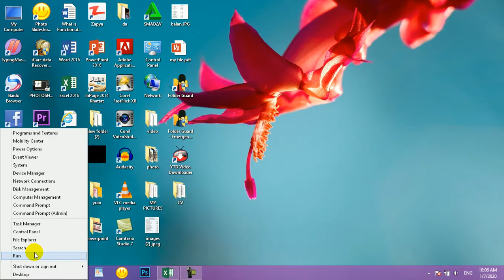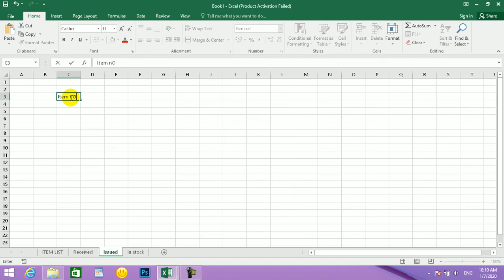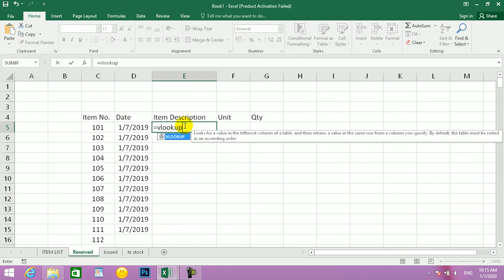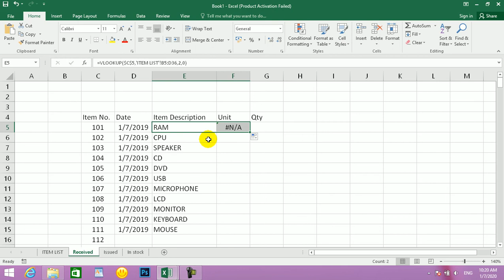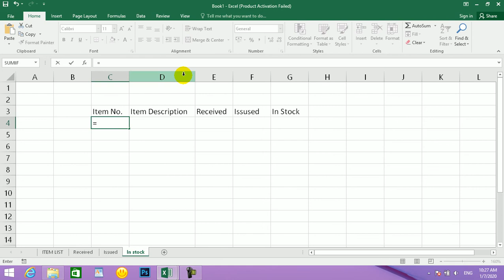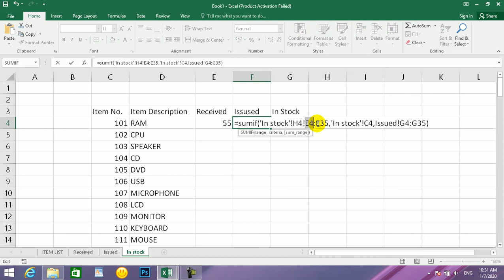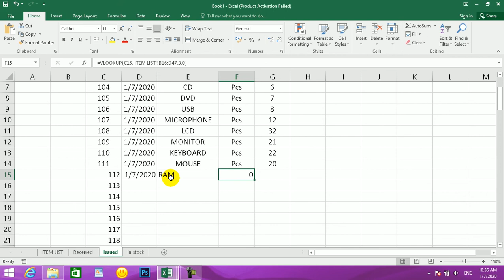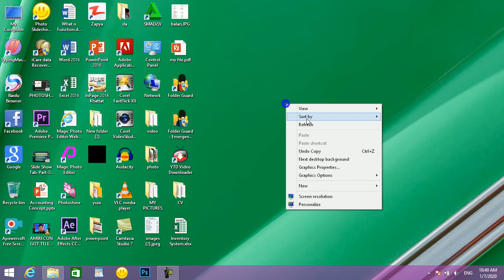Financial Accounting lecture 09 By Abdullah Farooqi مالی محاسبه پشتو